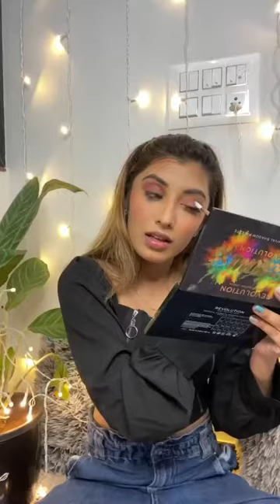somya daundkar instagram new video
than you